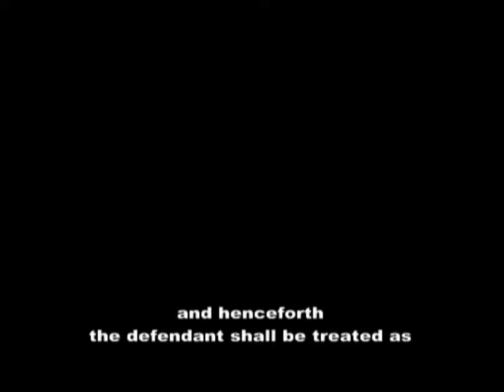Xenosaga Episode I Der Wille zur Macht Part 14